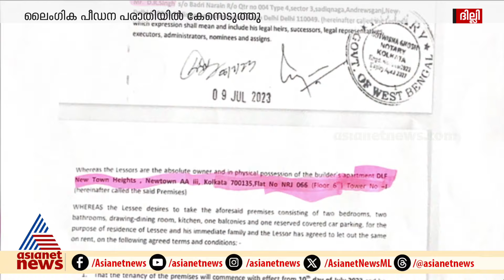പശ്ചിമ ബംഗാളിൽ എൻഐഎ ഉദ്യോഗസ്ഥർക്കെതിരെ പീഡനക്കേസ്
പശ്ചിമ ബംഗാളിൽ എൻഐഎ ഉദ്യോഗസ്ഥർക്കെതിരെ പീഡനക്കേസെടുത്ത് പൊലീസ്, എൻഐഎ എസ്പി ബിജെപി നേതാവുമായി കൂടിക്കാഴ്ച നടത്തിയെന്ന് തൃണമൂൽ കോൺഗ്രസ്,തൃണമൂൽ നേതാക്കൾക്കെതിരായ നടപടിക്ക് മുന്നോടിയെന്നും ആരോപണം